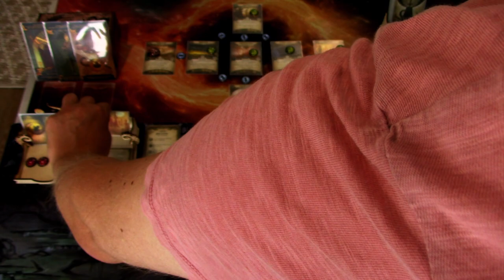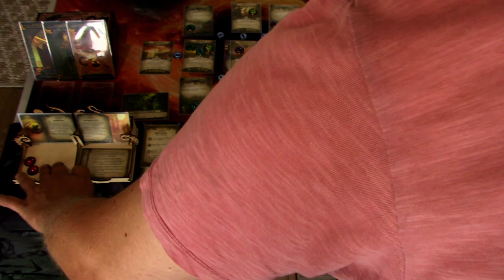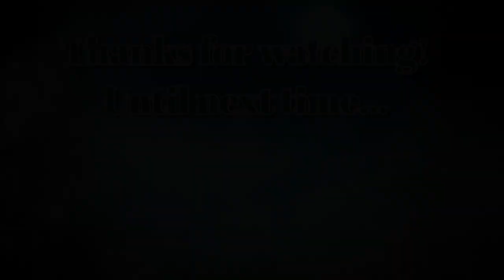Arkham Horror LCG Campaign Run Patrice Hathaway in Return to Dim Carcosa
Landing on the Shores of Hali, Patrice starts to head towards Dim Carcosa's Pallace of the King to finally reveal the mystery behind The Man in the Pallid Mask. Will she resolve the mystery and defeat Hastur, or will she forever be drowned in madness? Let's find out in Return to Dim Carcosa!

Elsie Gee Tokens shop on Etsy.com:

Token boxes from Kirby's Workshop on Etsy.com:

Encounter deck holder from Boardgame Backup on Etsy.com: